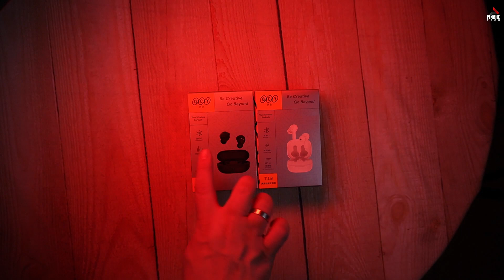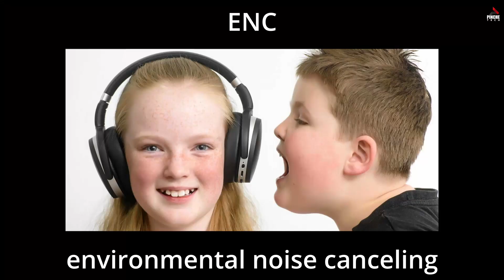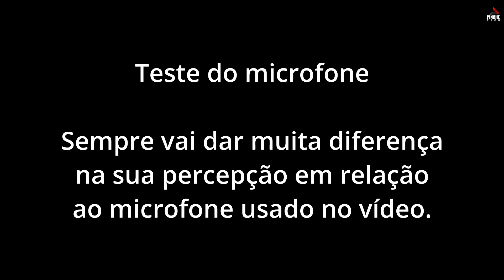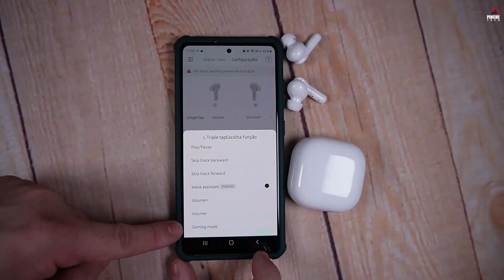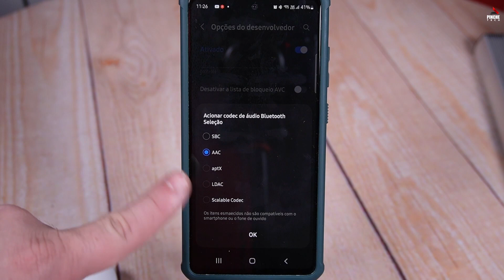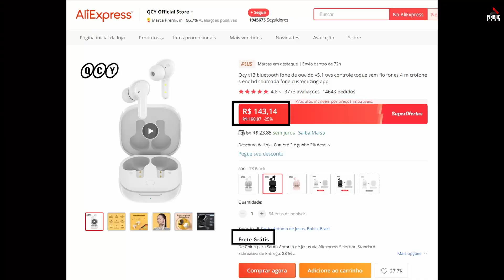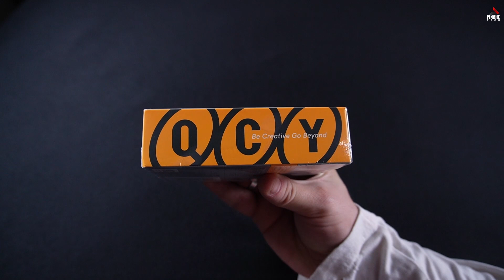QCY T13 - Análise Honesta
A QCY acertou em cheio com o T13. De todos que já testei da marca, esse foi o melhor. Depois de ter me decepcionado com o T20, fiquei receoso com esse aqui. Não deveria. Ele demonstra que a QCY sabe como ninguém fazer fones muito bons e baratos. Não sei se precisa tentar pertencer a outra categoria de fones. Acho que se ela reinar absoluta nos de baixo custo já estaremos muito felizes.
Link do QCY T13
Ao comprar por ele você já estará ajudando o canal. Muito obrigado.

Considerações éticas: Tanto este quanto o T20 e o T17s (todos com análise honesta no canal) foram recebidos direto da QCY China. Eu posso falar o que achar de todos os fones. A QCY não tem acesso ao vídeo e nem ao texto antes de ser publicado e muito menos tem permissão mudar a menor vírgula do que eu fizer. É como topo parcerias. Tem coragem e quer evoluir seus produtos? Entre em contato. Fico feliz pela marca confiar no meu trabalho e seguir enviando fones até quando eu critico um modelo em particular. É assim que localizamos empresas que querem crescer de verdade. Eu valorizo!
1 - Se você busca indicações para uma série de coisas que pesquiso ou que já avaliei, dá uma olhada na minha planilha. É bem capaz de achar o que procura e no preço que pode pagar.

2 - Participe da rifa da caixa de som DOSS Extreme BOOM.Ela é cara, mas em rifa ficou bem barato pra concorrer. Só 7 reais:
3 - Busca um pc pronto pra uso? Tá rolando também a rifa do MinisForum, um monstrinho que deixarei o link primeiro pra você conhecer, depois o da planilha pra ver os números livres e participar: